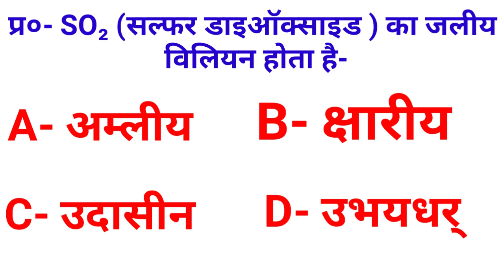Science test exam 2020 /विज्ञान टेस्ट परीक्षा 2020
Science test exam 2020
विज्ञान टेस्ट परीक्षा 2020

अपना उत्तर कमेंट में जरूर बताएं